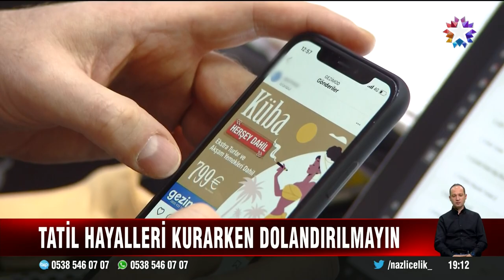PANDEMİ DÖNEMİNDE İNTERNET ÜZERİNDEN UÇAK BİLETİ YA DA TATİL SATAN ÇOK SAYIDA E-ACENTE ORTAYA ÇIKTI.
PANDEMİ DÖNEMİNDE İNTERNET ÜZERİNDEN UÇAK BİLETİ YA DA TATİL SATAN ÇOK SAYIDA E-ACENTE ORTAYA ÇIKTI. ANCAK O ACENTALARIN BAZILARI GERÇEKTEN TURİZMCİ,,,, BAZILARI İSE DOLANDIRICI... AJANTAJLI KAMPANYALAR,,,, UCUZ PAKETLER SATAN ACENTALARDAN EĞER DOLANDIRICI OLANINA RASTLARSANIZ,,, PARANIZ UCUP GİDİYOR... KURUMSAL ACENTELER DE İŞTE BU KONUDA TATİL PLANI YAPANLARI UYARIYOR... İNTERNET ÜZERİNDEN TUR SATIN ALIRKEN DOLANDIRILMA-MAK İÇİN; NE YAPMANIZ GEREKTİĞİNİ HATIRLATIYOR.